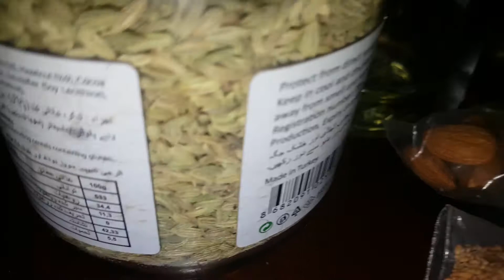MAGIC REMEDY TO STOP GREY WHITE HAIR+BALDNESS +WEAK HAIR😊😊LET'S HAVE HEALTHY LONG HAIR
THIS REMEDY HAVE ALL IN ONE, ALL TYPE OF HAIR PROBLEMS SOLVED BY ONE SOLUTION. HEALTHY, BLACK,LONG AND STRONG HAIR SURELY😊